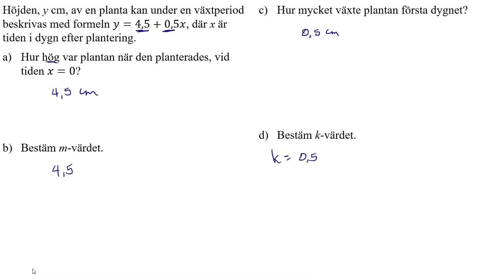Ma1b 3154 Matematik 5000+ 1b för reviderad ämnesplan